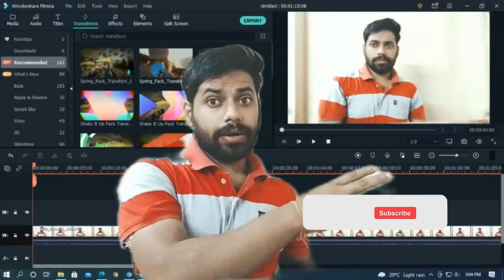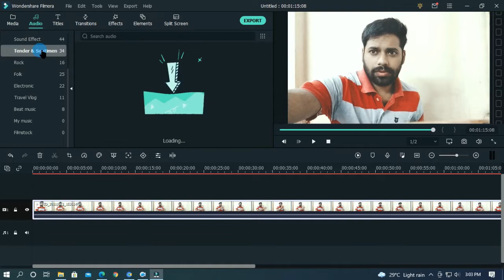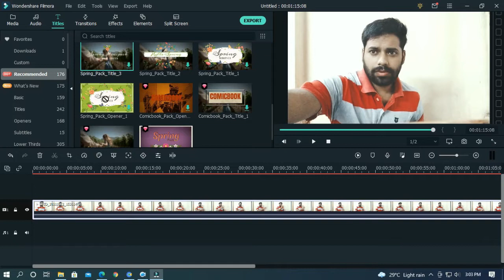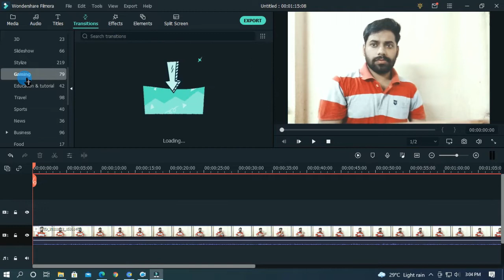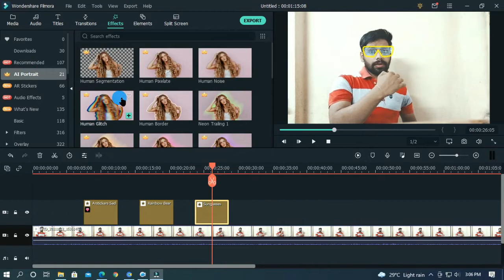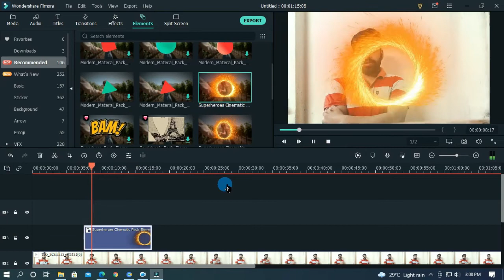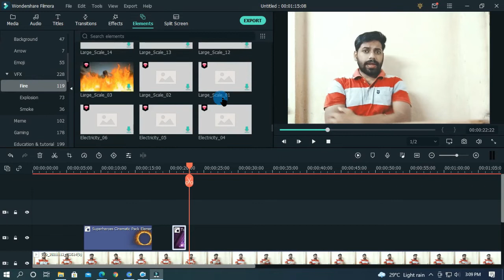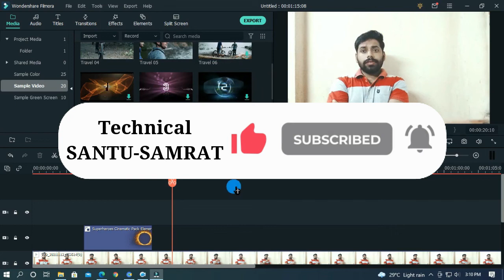Filmora X 10.5.10.0 New Features I Filmora X tutorial I Filmora tutorial in Hindi/Filmora video edit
👉About Video: Hello viewers I am from Technical Santu Samrat PRO & today in this video i am going to guide you FILMORA X 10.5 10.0 new features & latest updates & will guide some video editing tips & tricks regards latest filmora version, hope this video video will helpful to you, if you think this is needful keep support us because i need your ample support & loves.

filmora x download
filmora x vs filmora 11
filmora x 11 cack downlod
wondershare filmora x 10.5
filmora 10.5 cracked download
filmora 10.5 crack
filmora 10.5 crack file
filmora 10.5 new features
filmora x tutorial in Hindi
filmora x download
filmora x update v 10.5
filmora x free activation
filmora x 10.5 crack download
filmora 10.5 crack download
filmora x 10.5 crack for windows 10
wondershare filmora x tutorial
new filmora x update
filmora x
wondershare filmora
best video editing software
video editing
filmora tutorial
filmora x features
filmora 10
filmora x video editing
wondershare filmora video editor
wondershare filmora x video editor
how to use filmora x
filmora x download
filmora
filmora x Video editing tutorial in hindi
filmora tutorial
filmora9 tutorial
filmora 9 tutorial for beginners
wondershare filmora 9
how to use filmora video editor
filmora tutorial for beginners
wondershare filmora tutorial for beginners
filmora x tutorial
filmora complete tutorial
filmora course

CHANNEL INFORMATION: This IS MAINLY FOR FILMORA9 VIDEO EDITING, KINEMASTER VIDEO EDITING,  PROFESSIONAL VIDEO EDITING TECH RELEVANT & OTHER IMPORTANT COMPUTER & updating technology relevant youtube channel & latest technology relevant professional channel. KEEP​ CONNECTED WITH our Channel.